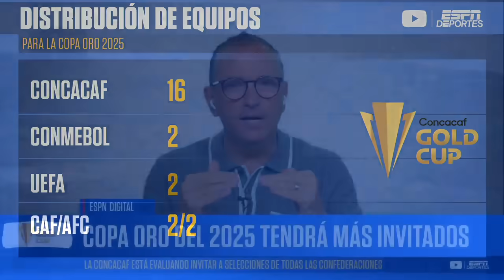COPA ORO 2025 con la mira en los DÓLARES, planea invitar a Francia, España y Colombia | Exclusivos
Copa Oro ha presentando su plan para el 2025 y el torneo incluiria a representantes de CONMEBOL, UEFA, CAF y AFC como invitados sumando un total de 24 selecciones. Carolina Guillén, José del Valle, Hernán Pereyra y Toño Rodríguez analizan este plan.